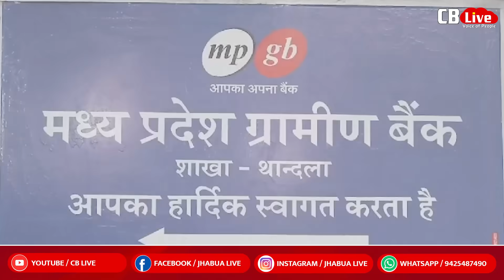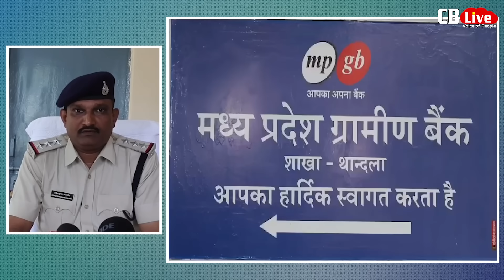नकली सोना को असली बताकर बैंकों को करोड़ों का चुना !!